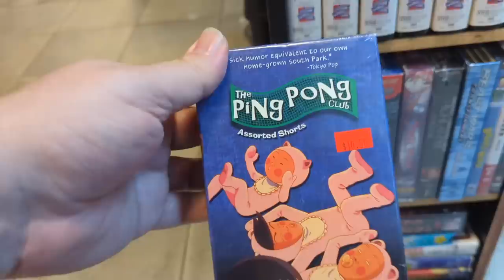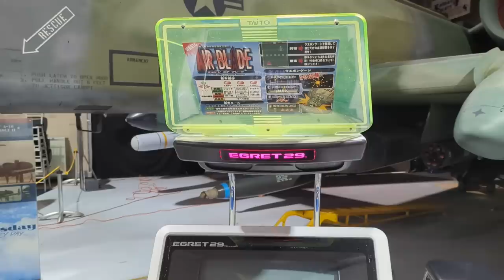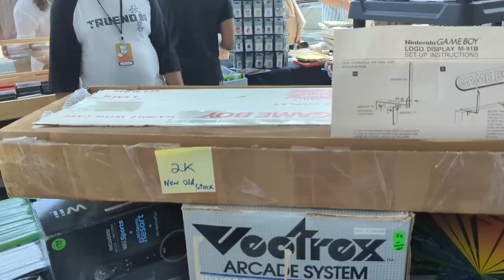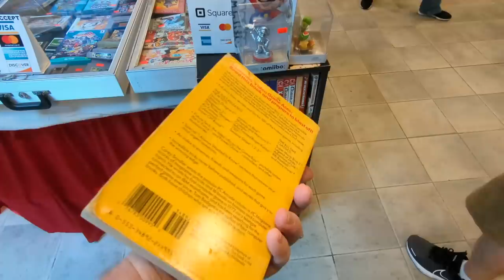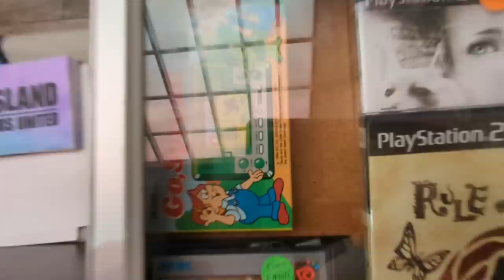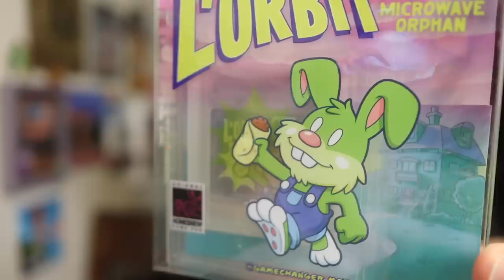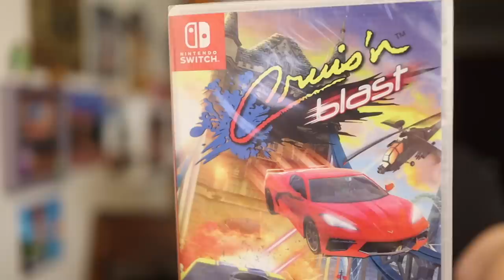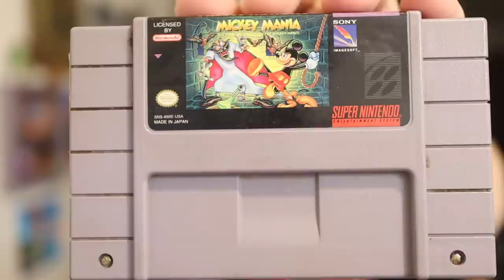2013 Prices at a 2023 Convention?! - Long Island Retro Gaming Expo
to get started on your first purchase and receive a FREE 1-year supply of Vitamin D3+K2 and 5 travel packs.

Below the fold: AG1 is a comprehensive, nutrition drink engineered to fill the nutritional gaps in your diet and support your body’s nutritional needs across four pillars of health: Gut health, Immune support, Energy and Recovery! It’s packed with 75 vitamins, minerals, whole-food sourced ingredients and combines the perfect amount of micronutrients, absorption and taste to jumpstart your daily routine. AG1 is available in the US, Canada, UK and Europe.

MAILING ADDRESS
John Riggs
4010 Summitview Ave